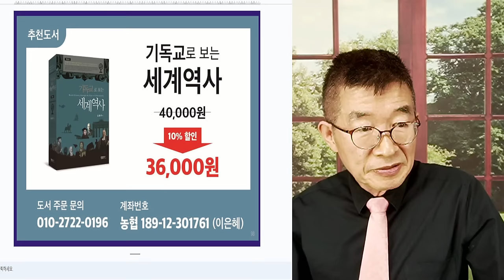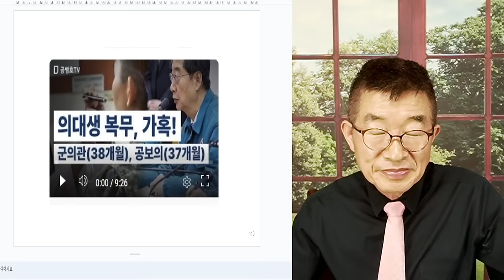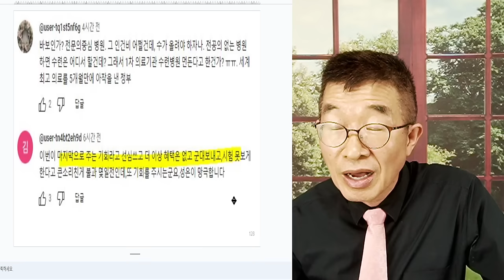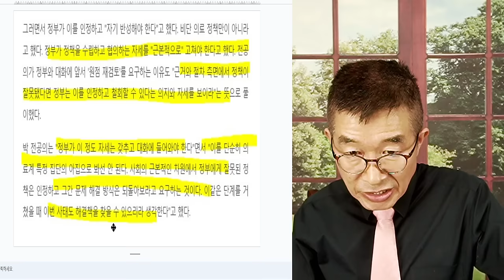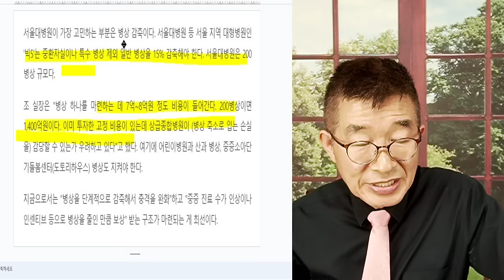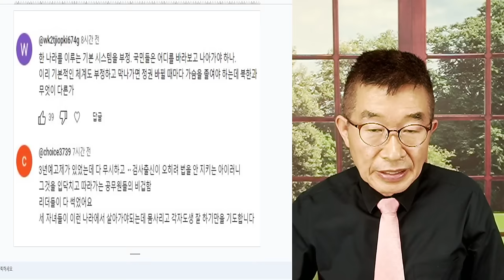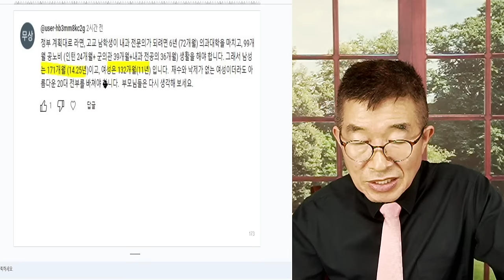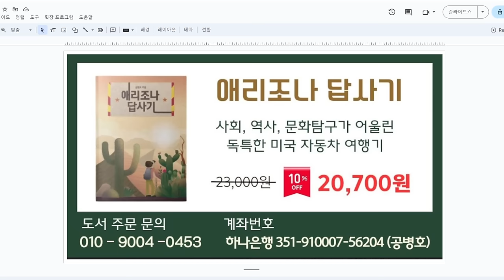의료사태, 들끓는 민심 / 설마설마 하다가, 큰 일 날 것 / 사태 파악이 이렇게 되지 않나 / 어쩌면 다들 그렇게 안일한가? / 주요 방송사 보도, 후기 정독해야 [공병호TV]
Bitcoin : 3MTW849AkP2ftLeSK2teZHMmzLu7Z83s9U